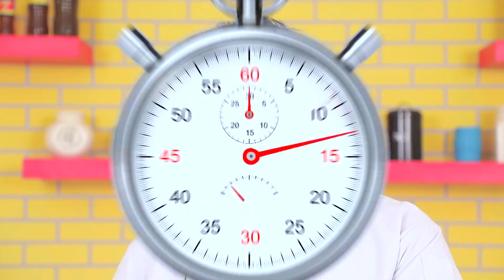Dal Palak Saag Recipe | Protein-rich Dal, Fiber-rich Palak | Spinach Dal | दाल पालक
Dal Palak Saag is a recipe that gives a perfect healthy touch. Dal Palak Saag is a delicious combination of protein-rich dal, fiber-rich Palak, and magical spices and this combination of Dal and Palak makes a yummy recipe.

Ingredient

• 1.5 cup green moong dal (split)
• 3 cups Water
• Palak 2 bunch chopped and washed
• 4 tablespoon mustard  Oil
• 2 teaspoon Cumin seeds
• 4 teaspoons Ginger paste or freshly grated or crushed
• 4 teaspoons Garlic paste or freshly grated
• 4 Green chilies finely chopped
• 2 medium Red onion chopped
• 2 table spoon besan
• 1 teaspoon Red chili powder
• garam masla powder
• 2 cup Water
• 4 teaspoons Lemon juice
• Salt to taste
• Desi ghee
• Whole red chillies
• Degi mirch

If you love our recipes? Hit the 'LIKE' button and show us your support! :)

Post your valuable comments below and share our videos with your friends and family.
Learn how to make dal palak recipe at home. Very healthy dal palak recipe. Dhaba style dal palak recipe. Making this spinach dal or dal palak recipe is very easy and the result is just like restaurant style dal palak. Enjoy this dal palak recipe. दाल और पालक की ऐसी रेसिपी जो है स्वाद और सेहत से भरपूर। Dhaba Style Lahsuni Dal Palak Recipe. स्वादिष्ट व पौष्टिक पालक वाली मिक्स दाल तड़का।